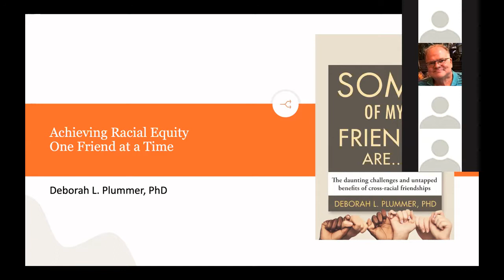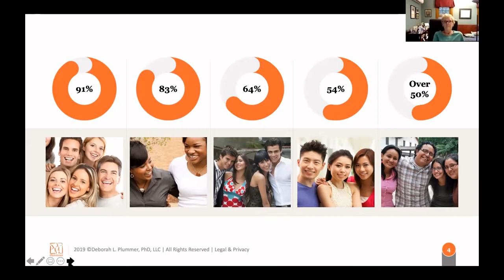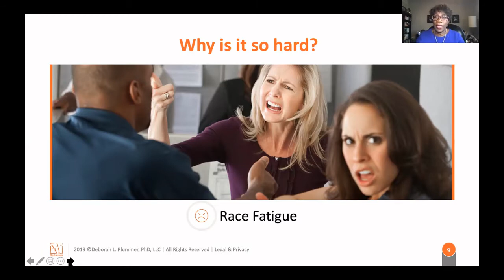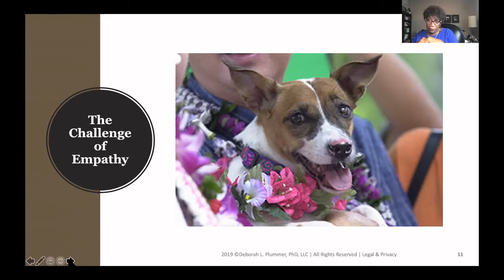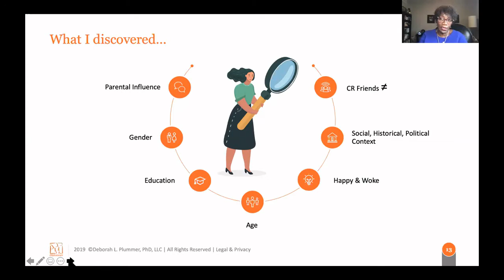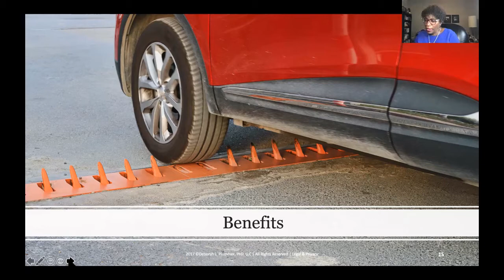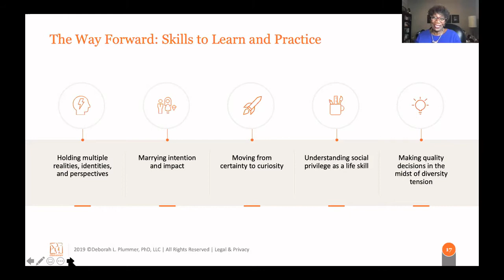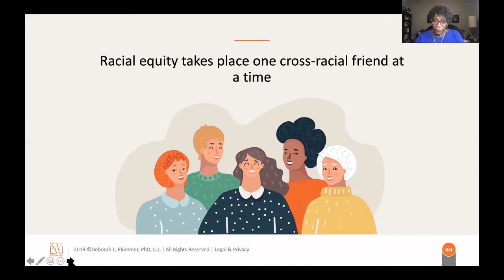07-22-20 Deborah Plummer: Achieving Racial Equity…One Friend at a Time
Cross-racial friendships that foster inter-group contact remain one of the most effective methods of improving race relations.

Deborah L. Plummer, Ph.D., a psychologist, university professor, and author, speaks on topics central to racial equality, inclusion, and mutual respect. Her groundbreaking and timely book, "Some of My Friends Are…The Daunting Challenges and Untapped Benefits of Cross Racial Friendships" (Beacon Press) examines race relations through the lens of friendship.